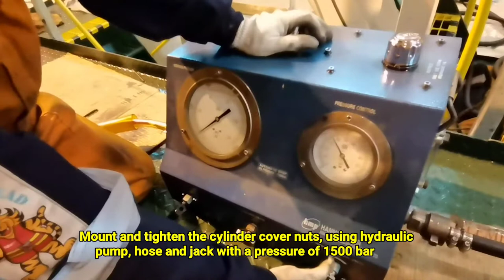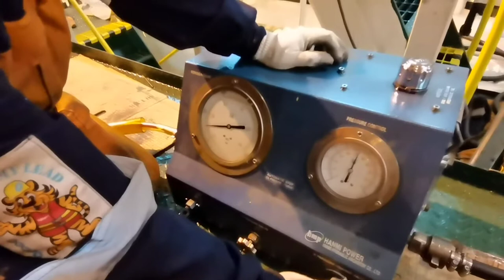Main Engine Decarbonization Part 2/ Bunot Piston Part 2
MAIN ENGINE DECARB PREPARATION, PROCEDURE & COMMISSIONING
What is Decarbonization ?
Removal of the accumulation of carbon from cylinder heads and valve gear, pistons and rings, allowing the inspection of the liner. Decarbonization is an important part of the maintenance of main engine. Carried out after every 10000 running hours as a repair work, process can be down in less span, if there is a major problem in the engine. One engine overhaul unit takes a time span of around 12 to 14 hours. So this process is conducted only when sufficient time is there and that too when engine is not running.
Preparation
The chief engineer is the person who decides what has to be done in the ship machinery and tells the second engineer to implement the process. The second engineer is the sole and master of this whole process and he or she will be the one who will decide what we have to do in the whole process. Various types of tools which will be used while carrying out the whole work is assembled at one position. What person will do what type of job are assigned by the second engineer only and this avoids any type of confusion during the time of overhauling of the engine.Now when the ship comes to halt like port or the dry dock. The designated engine staff comes to the engine room and they are ready to do the process. Bridge is informed before carrying out this processas it would be dangerous if they are not informed and they gave the power to start the engine.
1.Make sure the all stand by auxiliary engines are ready
2.Keep all the special tools and other tools ready
3.Go through the previous records/manual for clearance and adjustments
4.Put the display card "MEN AT WORK", "DON'T START"
5.Close air bottle valve to auxiliary engine and engine start and stop valve
6.See that the turning bar is not in the flywheel and should be in place
7.Open the indicator cocks
8.If the main bearing is to be removed, check crank shaft deflections
9.Close lube oil, fuel oil, fresh water inlet/outlet valve, drain the cooling water line and remove connectionsThe list of the faults which were noted when the engine was running is also taken out and stick at a place so that everyone is aware what we have to do and what are the tools which are needed in this process.Now the engine staff engages the turning gear. The main purpose of the engaging of the turning gear is that you will not experience the turning of shaft due to turning of propeller which may happen due tothe currents of water.The whole unit which is to be dismantled is isolated from each system like the fuel, water cooling, lubecooling etc.

Procedure:
Removal of cylinder head
1.Scavenge manifold, exhaust manifold rocker arm, lube oil drain connection from rocker arm, rocker arm tank and cover connection to be removed
2.Fuel oil high pressure connection from fuel pump to the injector, fuel valve cooling connectionsin and out (either diesel or water) to be removed
3.Remove the rocker arm assembly and the push rod. Remove all the mountings such as starting valve, indicator cock, relief valve and exhaust valve assembly